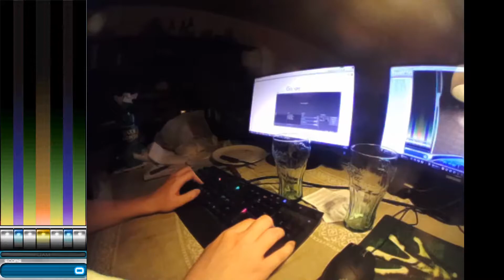O2Mania - Shuffle Heaven SHD (With hands camera)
Recording with both OBS (camera) and Shadowplay (screen) causes heavy FPS drop; so I'm missing notes than I would have otherwise.